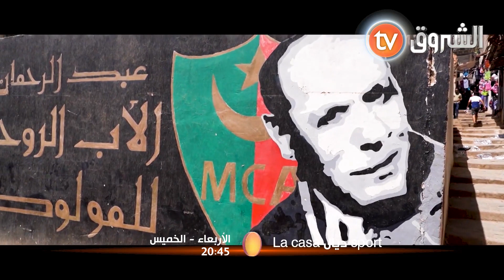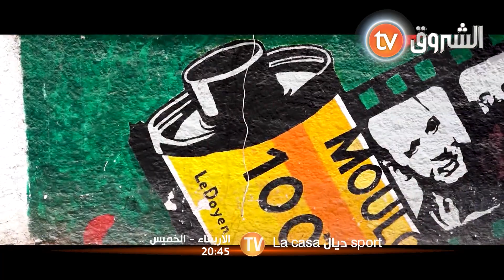PROMO Episode 8 مئوية_مولودية_الجزائر#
تفضلوا البرومو الخاص بالوثائقي الذي سنخصصه لمئوية نادي مولودية الجزائر 😎😊
حوارات حصرية و وثائق تعرض لأول مرة بمناسبة ذكرى تأسيس المولودية ..
يأتيكم على جزئين سهرة الأربعاء و الخميس (04 و 05 أوت ) بداية من الساعة التاسعة الا الربع 20سا45د على قناة الشروق العامة